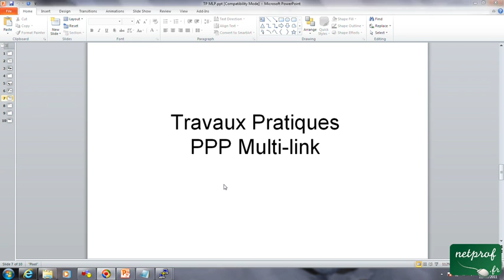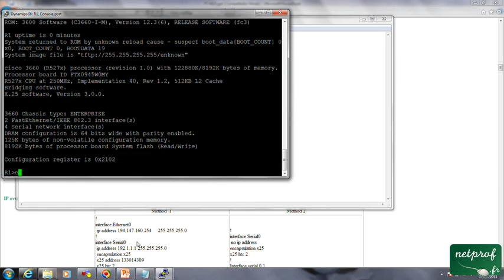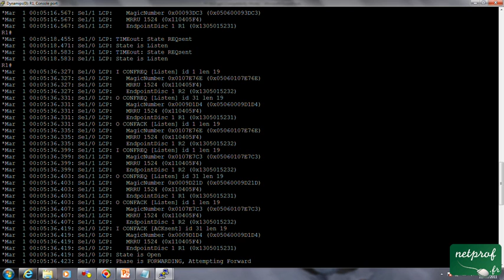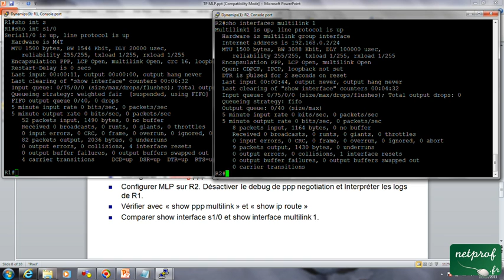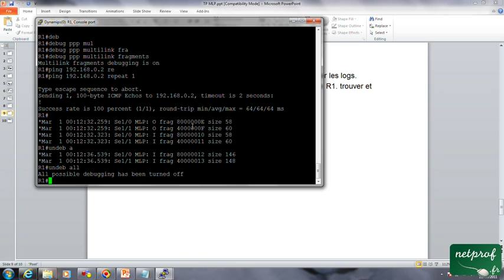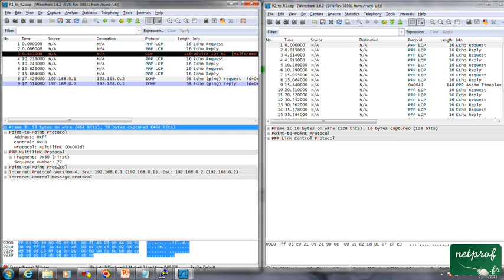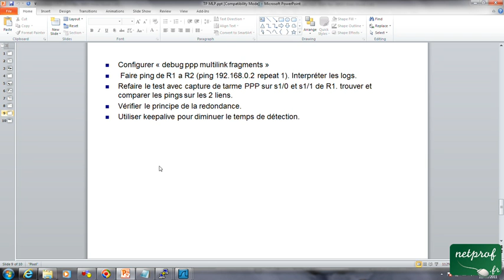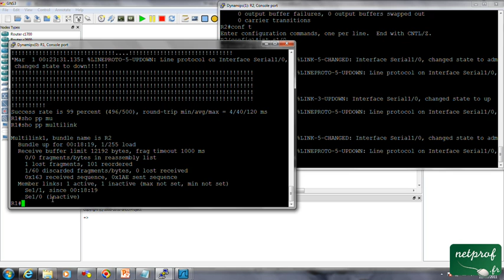21 TP sur MPPP